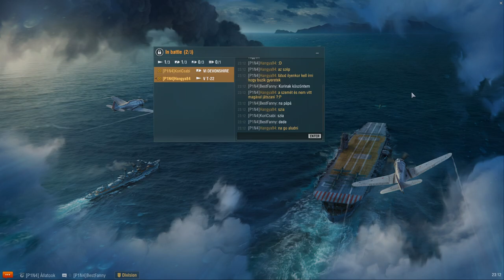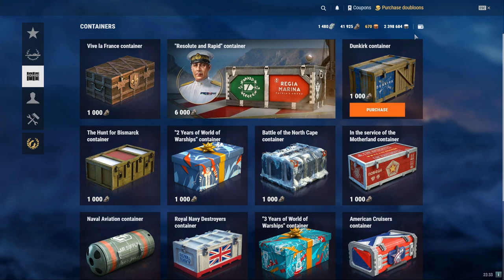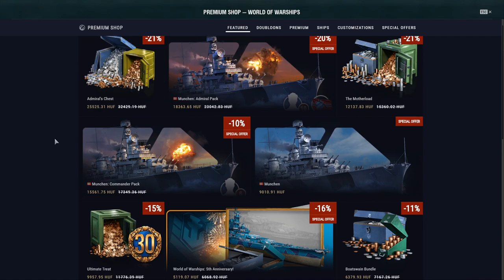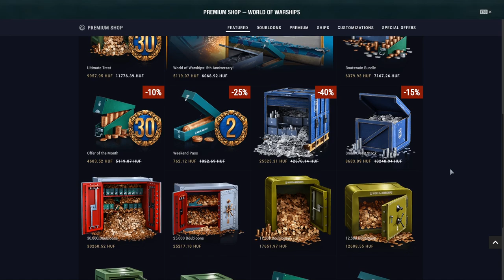World of Warships Farmolás